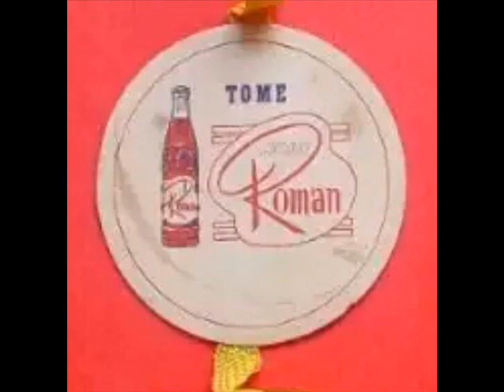LA PACHANGA FROM JOW TRIGLY Y SU SEXTETO SALSA BONFANTE